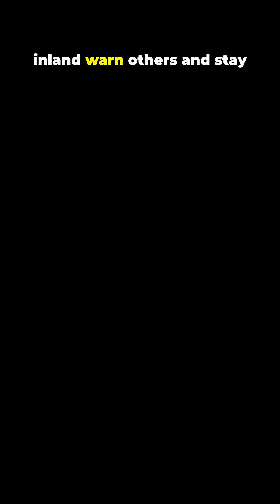The Ocean Vanished ! Bahamas 2018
In this video, explore how nature’s force — not a tsunami — caused the sea to vanish for a moment, and why experts warn that when the water returns, it can come back stronger.